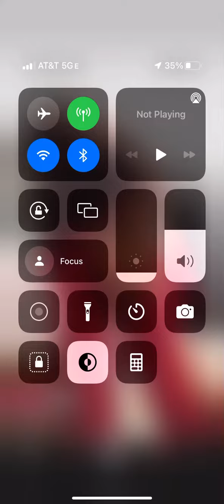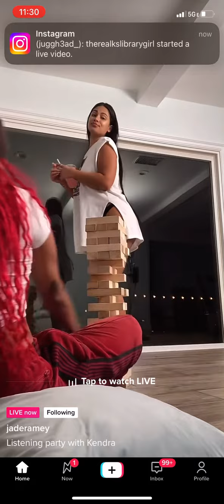Jade Ramey tik tok live